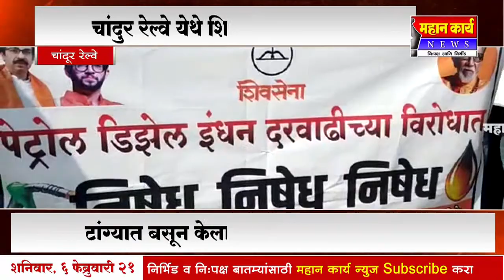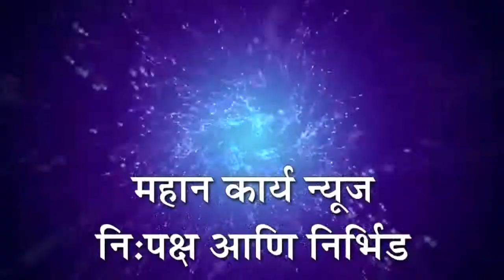चांदुर रेल्वे येथे शिवसेनेचे आंदोलन, टांग्यात बसून केला महागाई विरोधात केंद्र सरकारचा निषेध व्यक्त